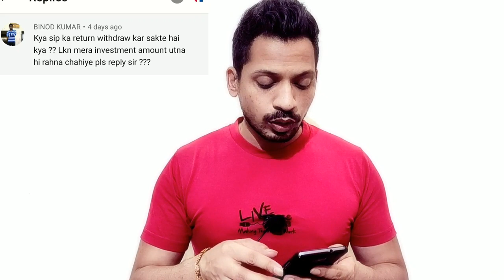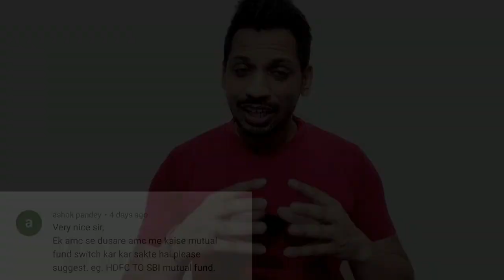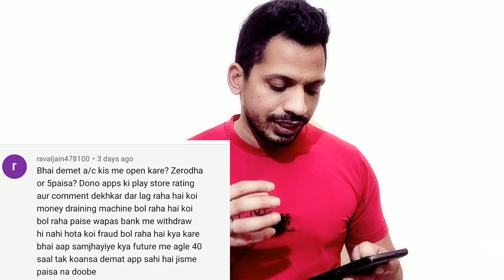एक AMC से दूसरे AMC में कैसे जाये||Axis bluechip fund||क्या Mutual Fund का प्रॉफिट नीकाल सकते है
topics covered:-
1)MUTUAL FUND
2)MUTUAL FUNDS
3)MUTUAL FUND SAHI HAI
4)BEST SIP MUTUAL FUND
5)WHAT IS MUTUAL FUND
6)MUTUAL FUND BASIC
7)MUTUAL FUND IN HINDI
8)MUTUAL FUND FOR BEGINNER
9)HIGH RETURN MUTUAL FUND 2020
10)BEST SIP MUTUAL FUNDS FOR 2020
11)BEST MUTUAL FUND FOR LONG TERM
12)BEST ONLINE MUTUAL FUNDS
13)BEST MUTUAL FUND DIRECT PLAN